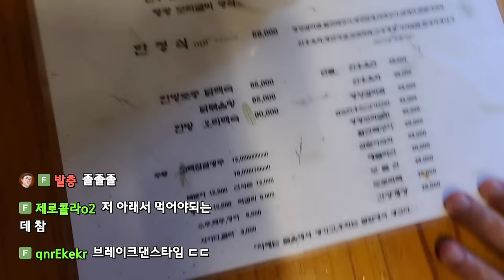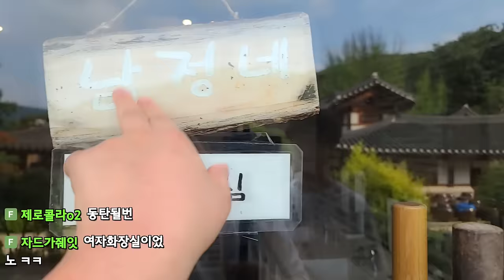계곡옆에서 오리백숙 조지기 (24.07.05-2)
[음원출처]